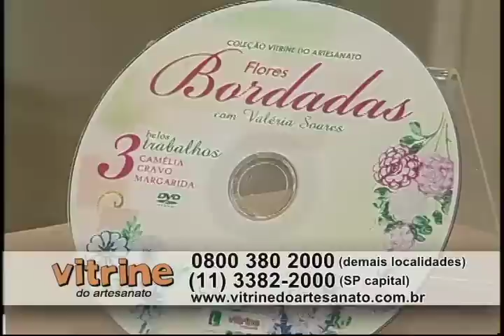Flores Bordadas - Valéria Soares - Vitrine do Artesanato na TV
Para ter acesso a mais detalhes dessa aula e ao kit de materiais, clique

O Vitrine do Artesanato na TV é um programa que estimula a prática do artesanato, para que você tenha um novo hobby, uma forma alternativa de renda ou, simplesmente, relaxe sua mente fazendo arte com as mãos. Ele é apresentado pela talentosa e carismática Cláudia Pacheco e, todos os dias, contamos com dicas dos melhores artesãos do país. Todas as aulas são um resumo dos cursos produzidos pela Vitrine do Artesanato, a primeira produtora de conteúdo audiovisual e em DVD sobre as mais diversas técnicas de artesanato, que já oferece um kit de materiais necessários para você praticar sem ter que sair de casa. Nessa aula, você aprende a produzir lindas flores bordadas para customizar toalhas, panos de copa, e muito mais! Tudo isso ensinado pela  talentosa Valéria Soares.